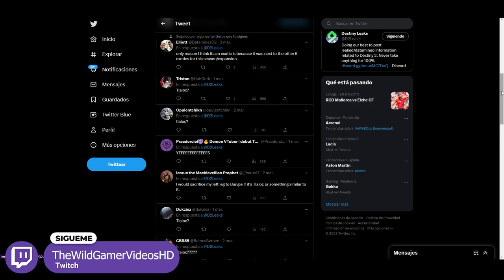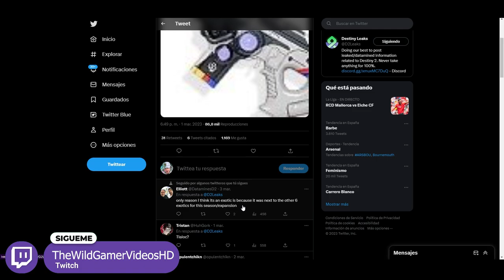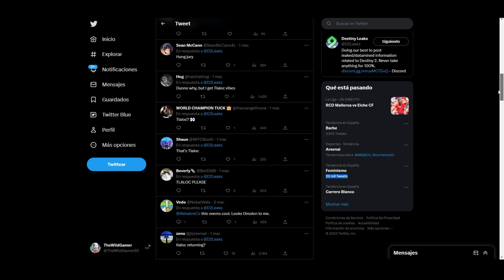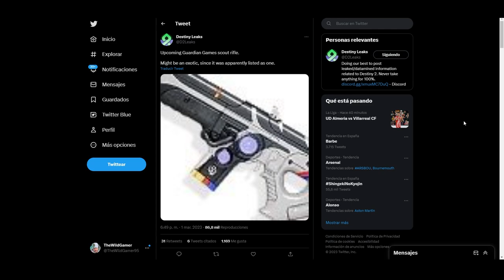NUEVO EXÓTICO de JUEGOS de GUARDIANES 2023! ES TLALOC?! | Destiny 2 Eclipse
NUEVO EXPLORADOR EXÓTICO de JUEGOS de GUARDIANES 2023! ES TLALOC?! | Destiny 2 Eclipse

✨¡SÍGUEME!

⏰MARCAS DE TIEMPO:
0:00 Intro
0:08 NUEVO EXPLORADOR EXÓTICO de JUEGOS de GUARDIANES 2023
5:00 Outro

💠💻MI PC:
• CPU: AMD Ryzen 7 5800X 3.8 GHz 8-Core Processor
• GPU/ Gráfica: Gigabyte GeForce RTX 3060 12 GB
• PLACA BASE: Asus ROG STRIX B550-F GAMING (WI-FI) ATX AM4
• CPU Cooler: Corsair H100i RGB PLATINUM 75 CFM
• Memoria RAM: Corsair Vengeance RGB Pro 32 GB DDR4-3200 CL16
• ALMACENAMIENTO: Samsung 970 Evo Plus 1 TB M.2-2280 NVME
• TORRE: Corsair iCUE 465X RGB ATX
• FUENTE: Corsair 850 W
• Monitor: MSI Optix G241 23.8" 1920x1080 144 Hz